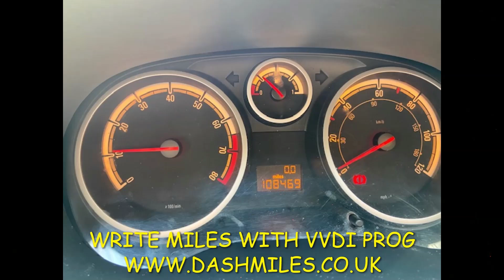How to do VAUXHALL CORSA D (Mileage Correction) Instrument Cluster FIX Odometer Adjust Lower Repair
We Cover ALL Makes ALL Years Mileage Problems. Mileage Correction Day Courses also Available.